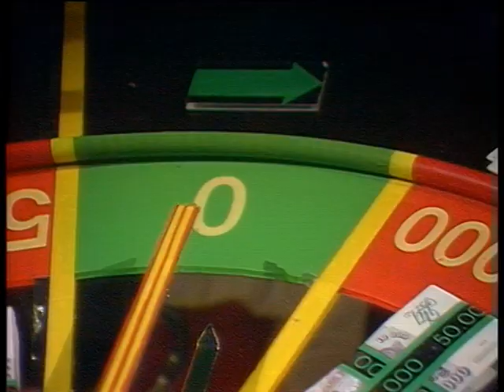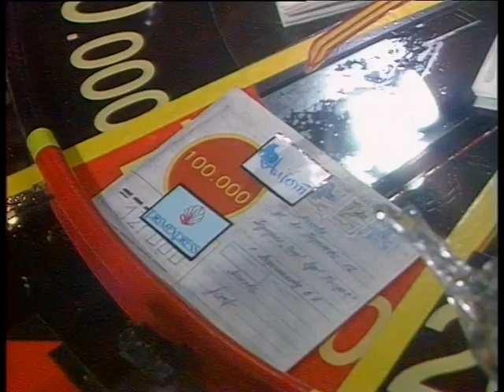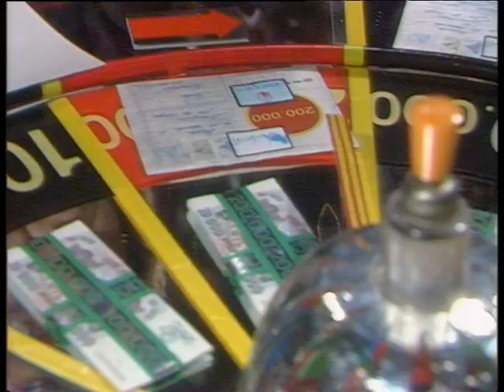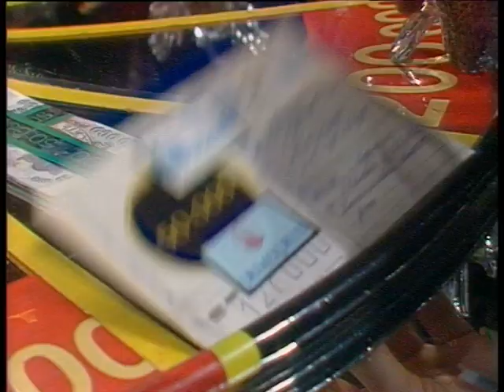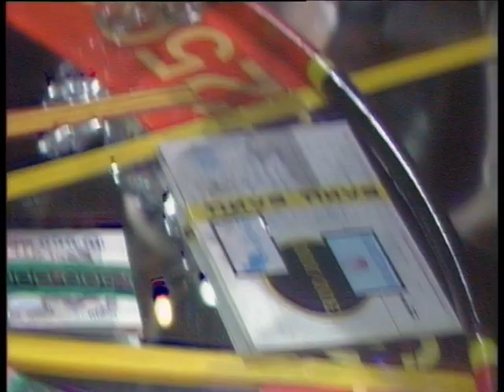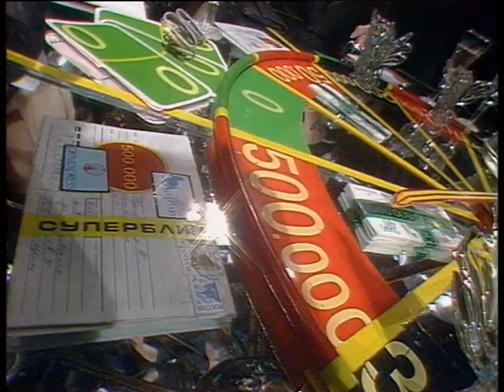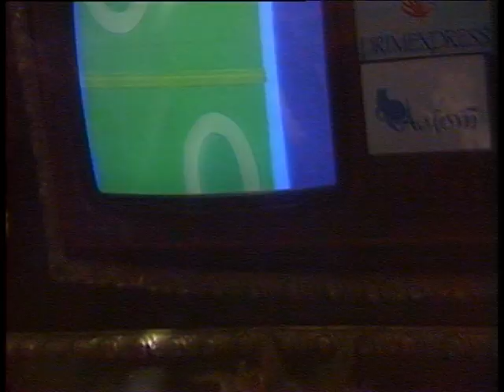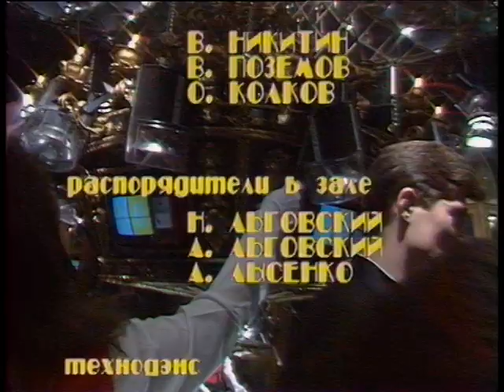Что? Где? Когда? Зимняя серия 1993 г., 5-я игра – финал от 18.12.1993 (интеллектуальная игра)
Состав команды:
Елена Медведкова
Виктория Кравченко
Владимир Молчанов
Игорь Кондратюк
Алексей Капустин
Андрей Козлов –  капитан